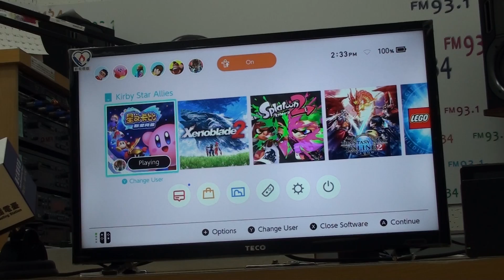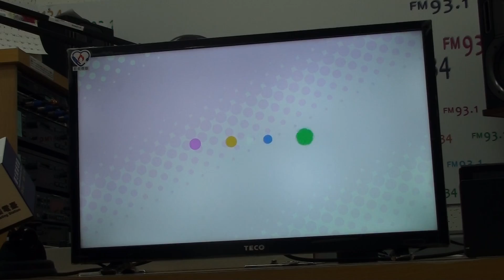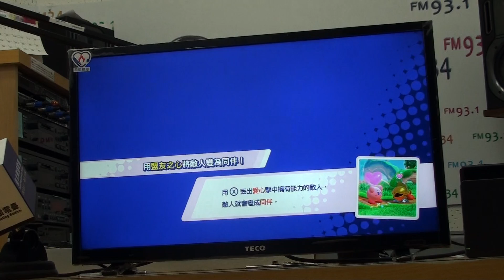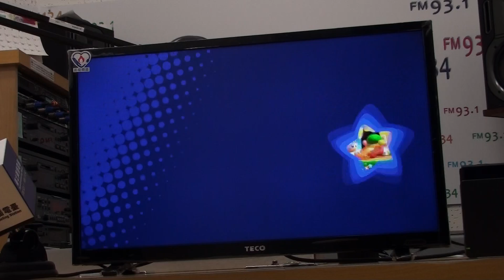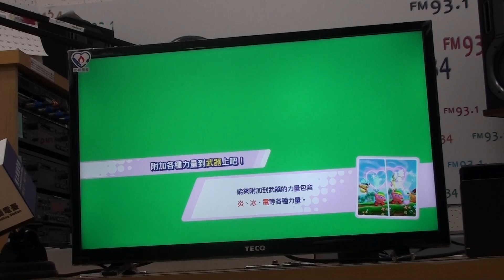107.03.23 台北電台 Smart City 節目 電玩介紹:星之卡比 新星同盟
台北電台 Smart City  節目 每周一 ~ 週五 上午11:00 ~12:00 播出
每周五為 電玩介紹 單元 (10:23 結束  後為系統自動設定無聲畫面重播)